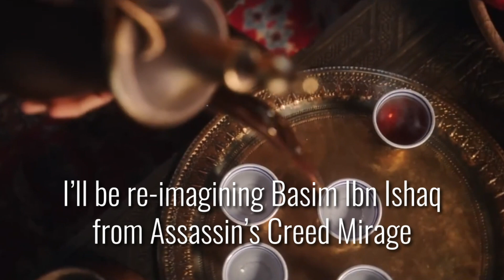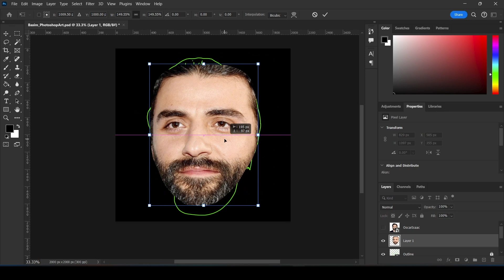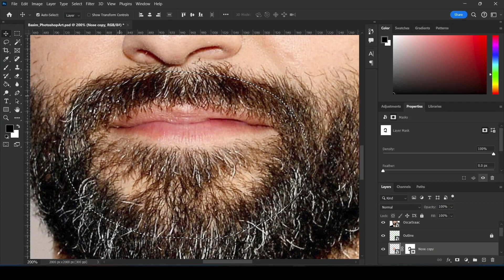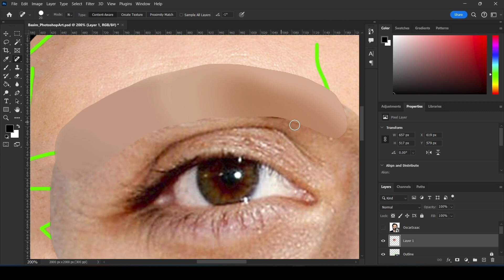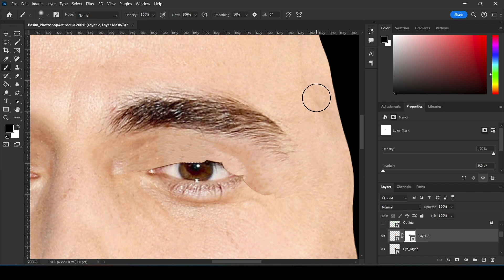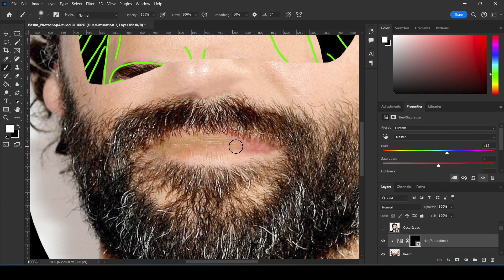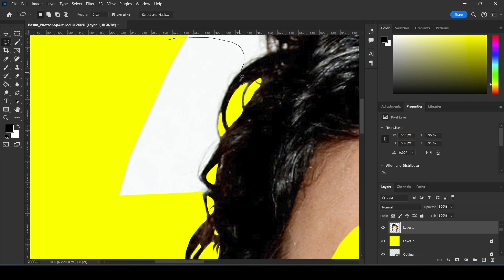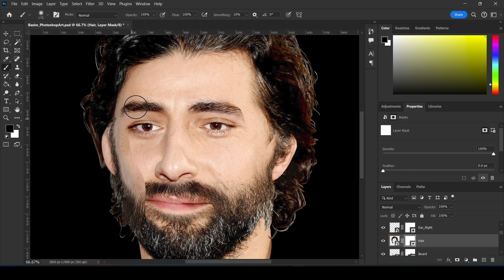Assassin's Creed Mirage - Basim Photoshop Speed Art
I am a big fan of Assassin's Creed for the stealth, history, and more. In this video, I recreate Basim Ibn Ishaq's face using Oscar Isaac as a face model since I think he sort of resembles how Basim looks in-game. Comment if you are enjoying Assassin's Creed Mirage so far, and 9th Century Baghdad, Iraq.

TIMESTAMPS:
Intro 0:00 - 1:12
Photoshopping 1:12 - 7:23
End Result 7:23 - 7:46